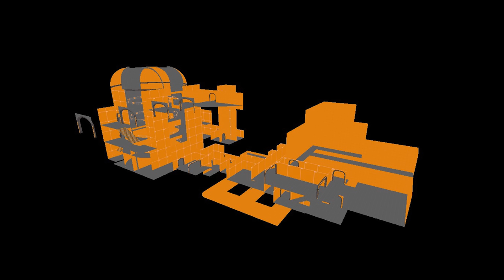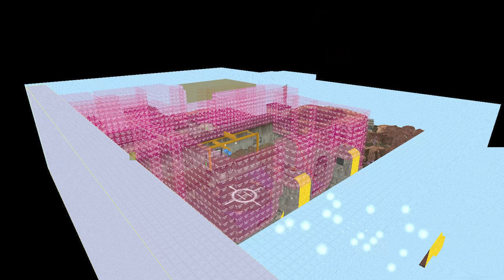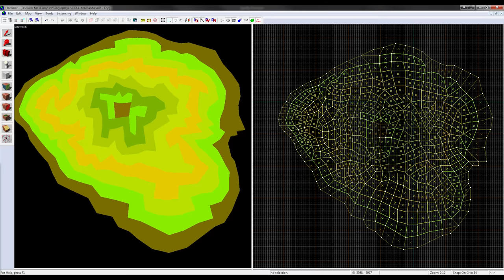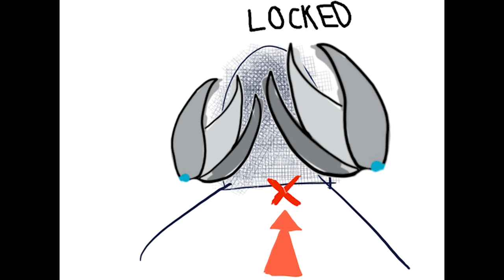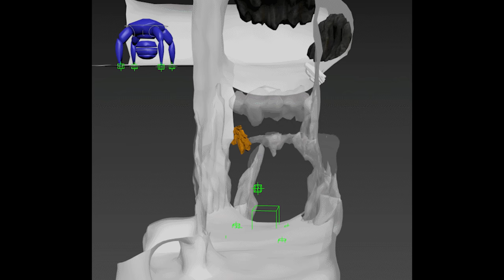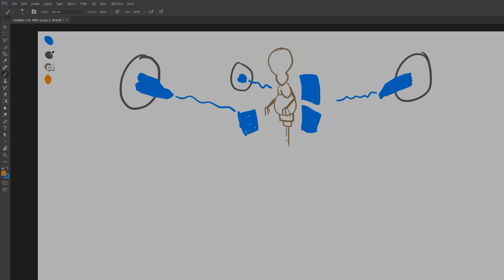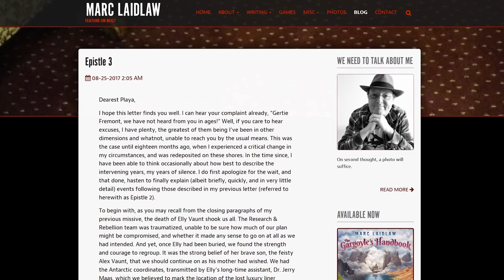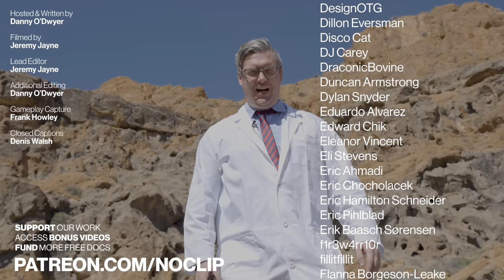Black Mesa: The 16 Year Project to Remake Half-Life | Noclip Documentary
or Join Noclip on YouTube (similar perks!)

We talk to Crowbar Collective about their 16 year journey rebuilding the original Half-Life.

Produced & Hosted by Danny O'Dwyer
Lead Editor Jeremy Jayne
Filmed by Jeremy Jayne
Additional Editing by Danny O'Dwyer
Gameplay Capture by Frank Howley
Captions by Denis Walsh [incoming]

0:00 - Cold Open
2:01 - Intro
5:26 - Recreating Half-Life
29:19 - From Copycats to Creators
46:45 - XEN
1:09:48 - Gonarch's Lair
1:21:28 - Interloper
1:47:34 - Nihilanth
2:01:17 - Outro
 2:07:34 - Credits